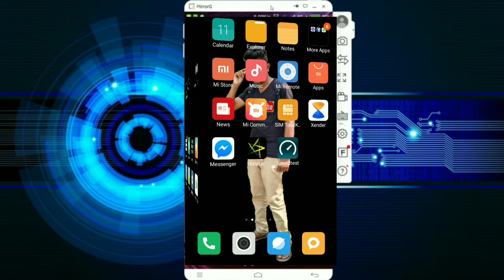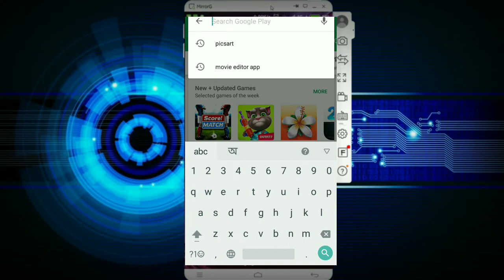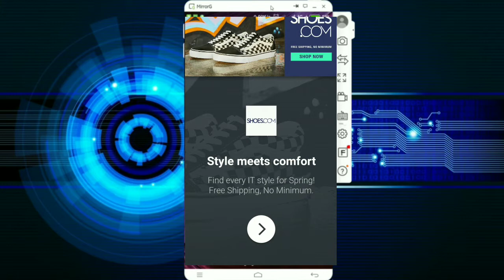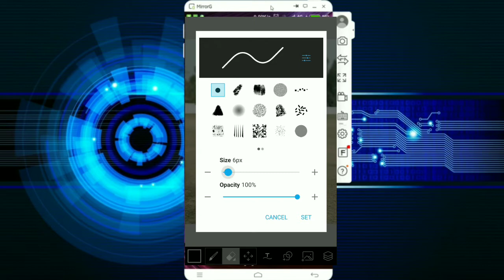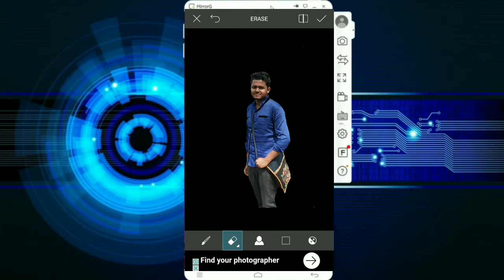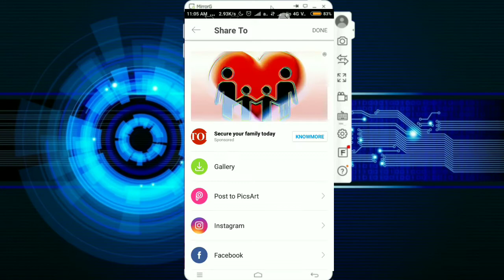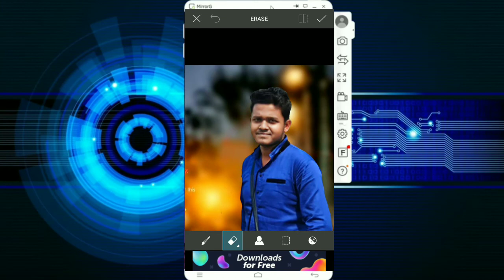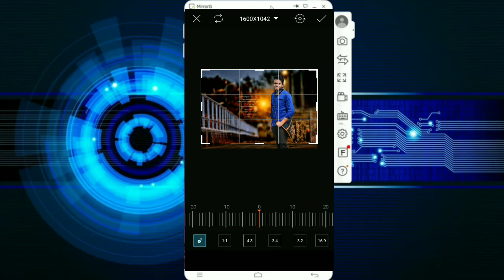PicsArt editing tutorial in bengali..for selfie lover's